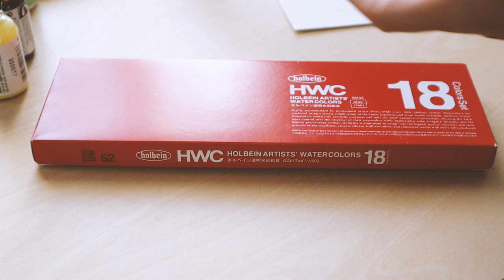No Voice, Just Art: Witness the Creation of 'Whispers of Fall' | Painting Process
Step into the studio and witness the mesmerizing process of bringing "Whispers of Fall" to life! 🍂✨ In this video, I take you on a visual journey through the creation of this enchanting autumn portrait, from the initial strokes to the final details.

Immerse yourself in the magic of the painting process as warm, earthy tones come alive on the paper, and the woman of the leaves emerges amidst a cascade of autumn foliage. This video is a celebration of art, nature, and the dreamy atmosphere that inspired the piece.

🖌️ No voiceover, just the pure, serene ambiance of the studio accompanied by the soothing sounds of the creative process and good music. Whether you're an art enthusiast, a nature lover, or someone seeking a moment of visual relaxation, this video invites you to experience the transformation from a blank paper to an enchanting autumn dreamscape.

Both the original painting and high-quality prints of "Whispers of Fall" are available for purchase in my art shop. Bring the magic of autumn into your space with this beautiful artwork.

Thank you for joining me in this artistic exploration! 🎨🍁

Brushes: HIMI
Watercolors: Holbein and Schmincke Horadam
Paper: CANSON Montval Cold Pressed 300g/qm
Fineliner pens: STAEDTLER